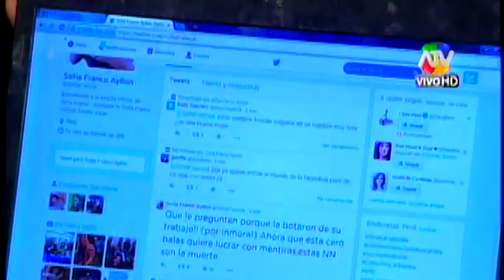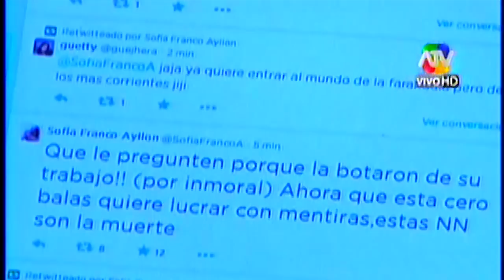Hola a Todos: SOFIA FRANCO acusada de meterse en una relacion PARTE 2 - 18/08/14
HOLA A TODOS 18/08/14 LUNES 18 DE JULIO 2014